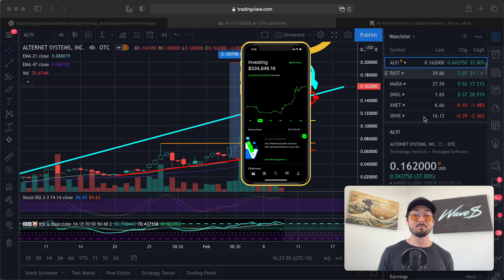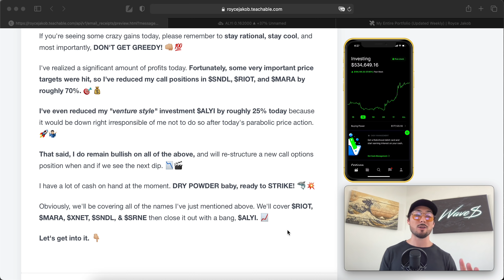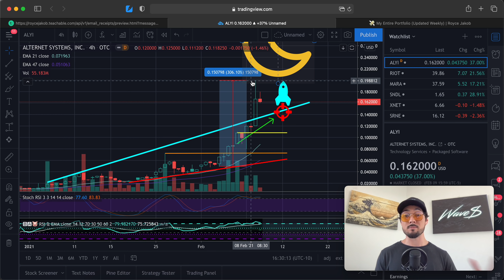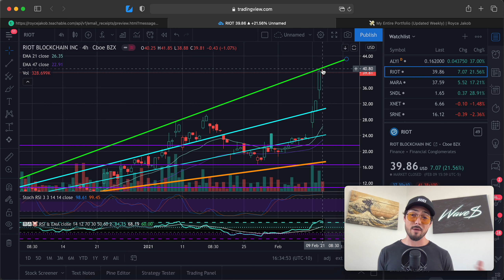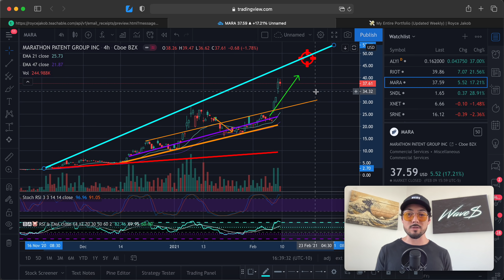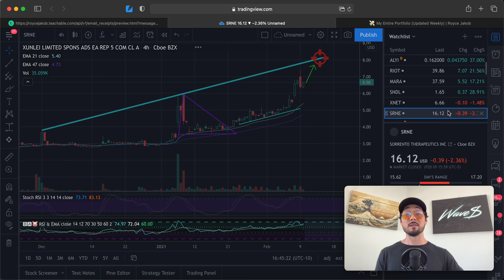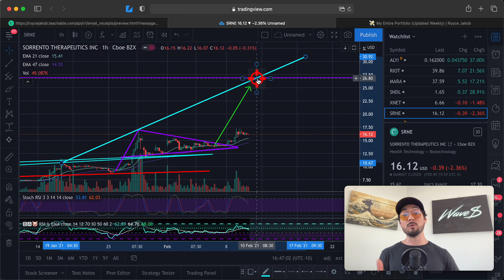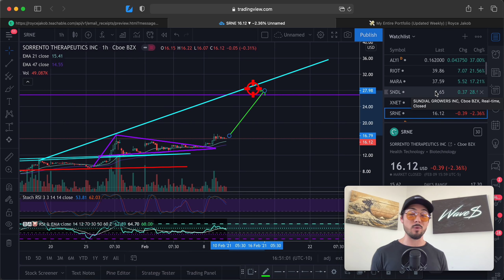Stock Talk: $ALYI, $RIOT, $MARA, $SNDL, $XNET and $SRNE Price Targets + Analysis | TO MARS!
Which of these plays are taking you to Mars? 🙏🏼

- 4-Hour Work Week